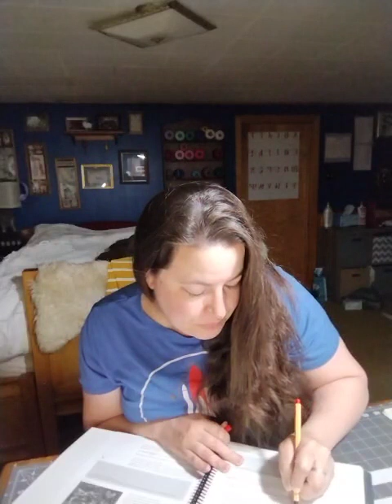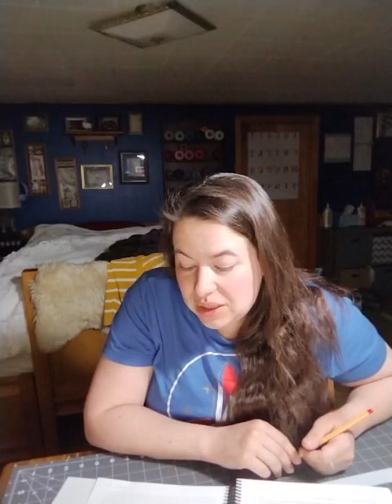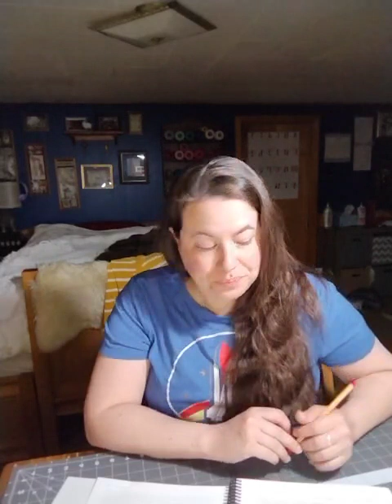Come Follow Me The New Testament; Learn of Me, Resurrection of Jesus Christ